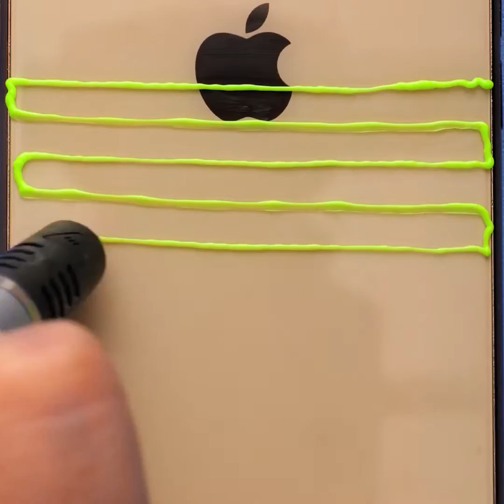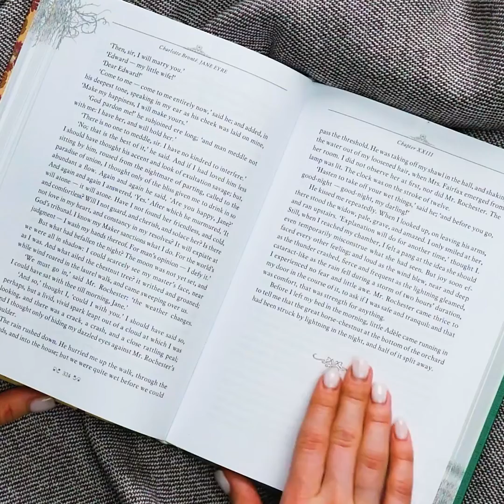DOSKONAŁE SZTUCZKI Z DŁUGOPISEM 3D I PROJEKTY DIY, KTÓRE CIĘ ZACHWYCĄ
Przed wami niesamowite sztuczki i projekty, które można zrobić długopisem 3D! W filmiku zebraliśmy dla was mnóstwo pomysłów na rękodzieła! Dowiecie się między innymi, jak zrobić tipsy i fantazyjne sztuczne rzęsy. Znajdziecie tu inspiracje do tworzenia przepięknej biżuterii, takiej jak kolczyki lub pierścionki w każdym kolorze, jaki tylko możecie sobie wyobrazić!
Pokażemy wam też, jak zrobić własne pudełeczko na pierścionek! Znajdziecie tu mnóstwo pomysłów na naprawy za pomocą długopisu 3D, na przykład jak naprawić rozbity kubek lub załatać dziurę w ścianie. Możecie nawet udekorować nim buty lub stworzyć inne przedmioty codziennego użytku, typu małe pudełka do przechowywania lub separatory do kabli.

1:02 – Własnoręcznie robione kolczyki
2:23 – Jak zrobić urocze pudełeczko na pierścionek
3:11 – Własnoręcznie robione pierścionki
4:06 – Jak ozdobić buty długopisem 3D
7:26 – Separatory do kabli